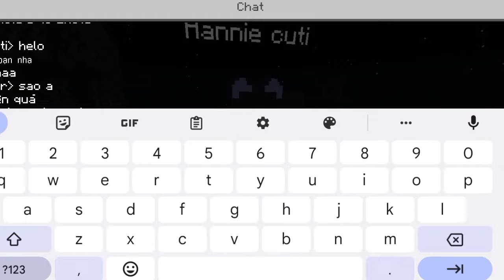Vô được một map của một bạn nào đó trong omlet#omletarcade |MT_gamming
đùa